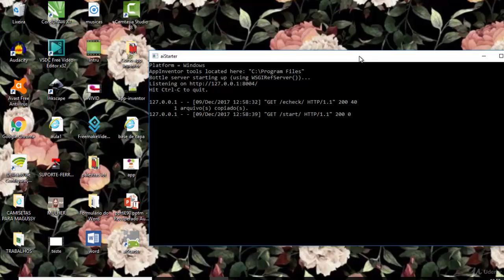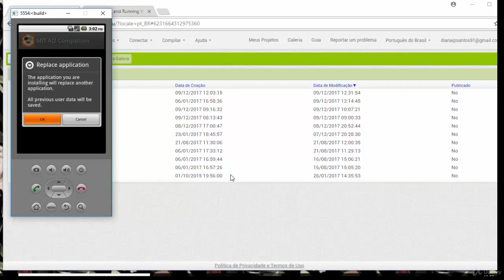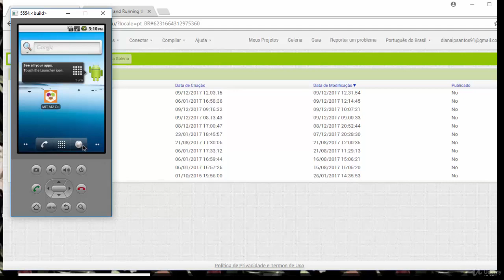CONFIGURA O EMULADOR PARTE2